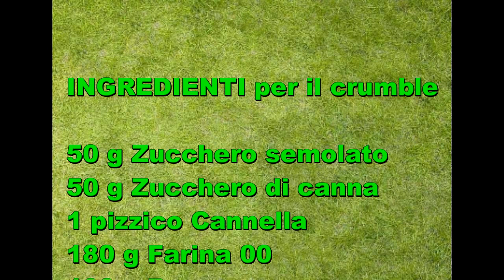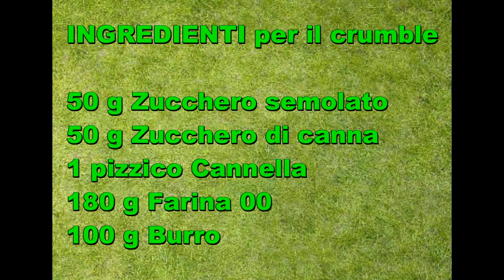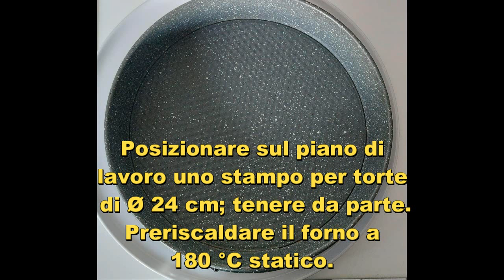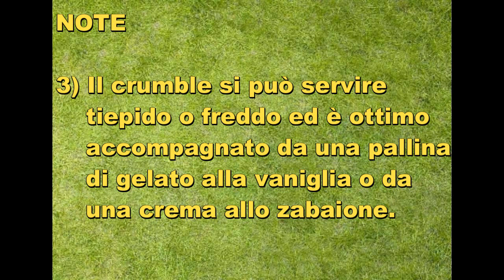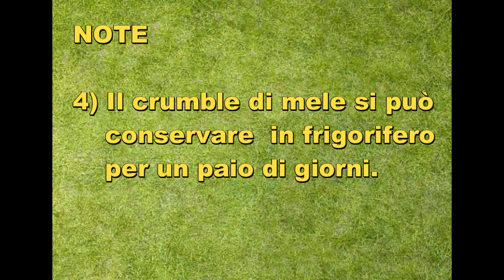Crumble di mele di Pic Bimby Tm6 Tm5 Tm31 Tm21 Thermomix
Il crumble di mele è un dolce di origine inglese facile e veloce da preparare.

Questo dolce è formatto da una base di mele succose (si consiglia di usare mele non farinose) e una copertura croccante e "sbriciolosa" (crumble in inglese vuol dire sbriciolare) fatta con un impasto simile alla frolla.

È l’ideale quando si ha voglia di qualcosa di dolce ma poco tempo a disposizione, infatti la sua preparazione è davvero velocissima.

Il crumble si può servire tiepido ed è ottimo se accompagnato da una pallina di gelato alla vaniglia o da una crema allo zabaione.